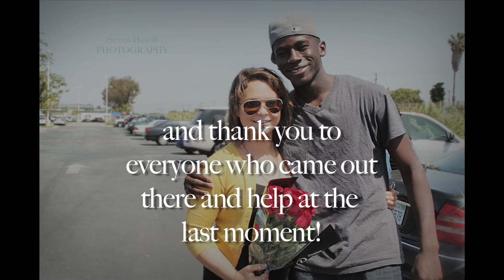Prom Asking (Kwame Yeboah ask Marissa Portman)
Kwame yeboah askes Marissa Portman to 2012 Marina High Prom